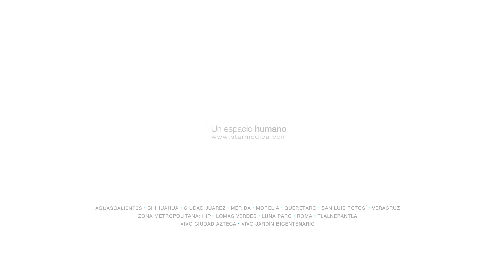Bebé #1 del 2023, te estamos esperando.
Recibamos el año nuevo 2023 con el nacimiento del bebé #1 de nuestra cadena hospitalaria StarMédica. La afortunada familia se llevará su PMG® de Maternidad completamente gratis en un espacio seguro y con un equipo selecto de especialistas.